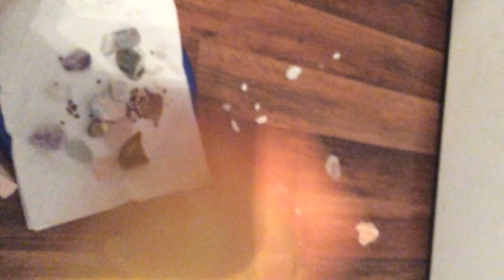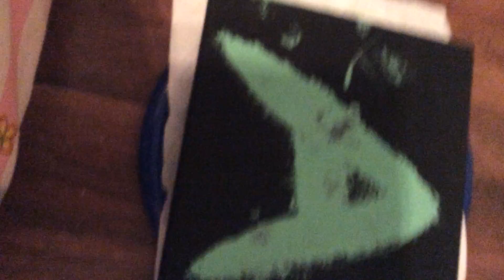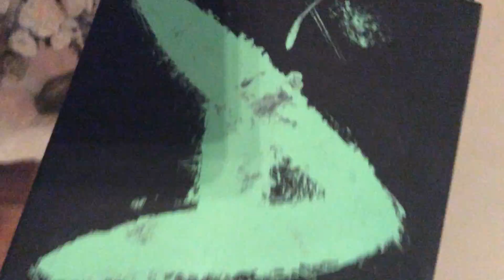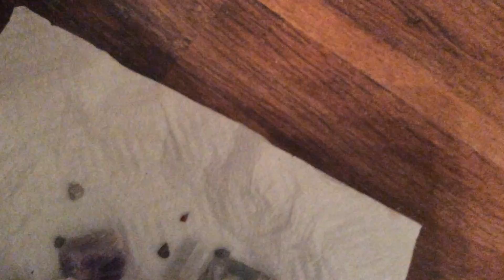My bean....2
I’m sick. I don’t feel good. And I have messes because of my idiotic bean